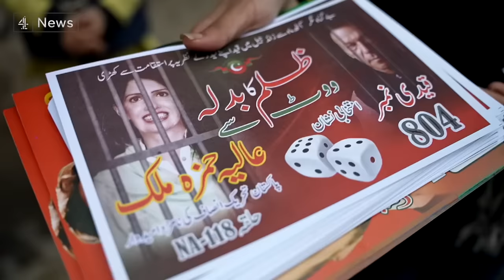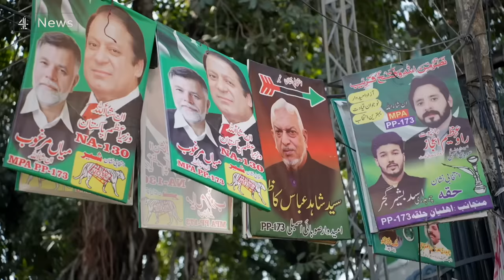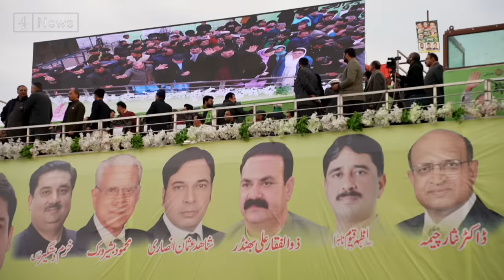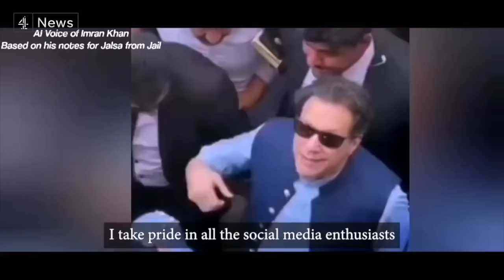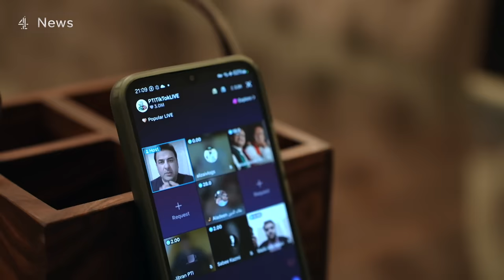Imran Khan party fights Pakistan election from jail and in secret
Former prime minister Imran Khan is hugely popular, but he’s not able to contest Pakistan's elections elections, as he’s in jail on charges widely decried as politically motivated.

His supporters face a harsh crackdown, many are campaigning whilst in hiding - as the army deny they are meddling in politics.